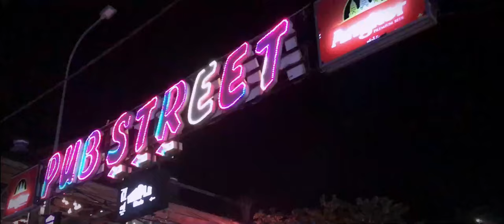មកមើលការតុបតែងថ្ងៃបុណ្យណូអែល- Christmas Decoration Walkthrough at Seam Reap by PISETH Vlogger63